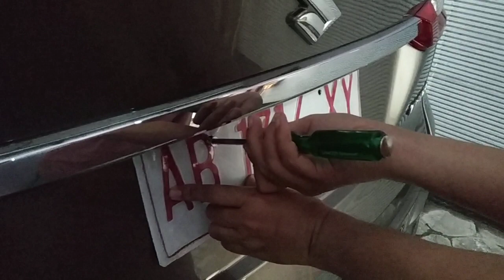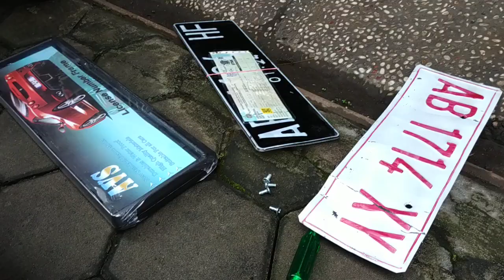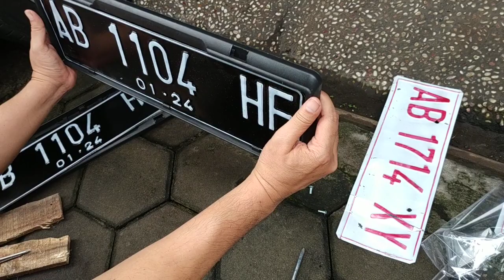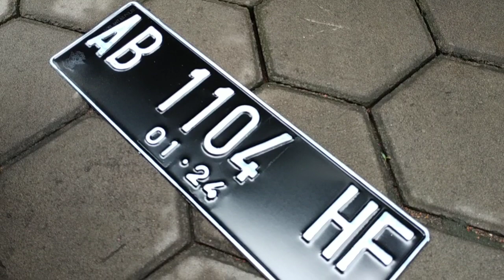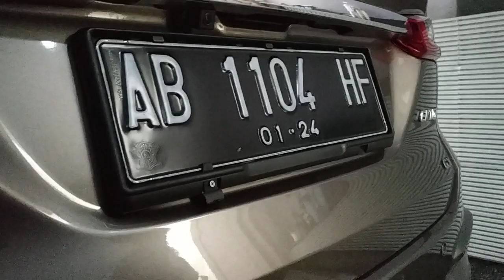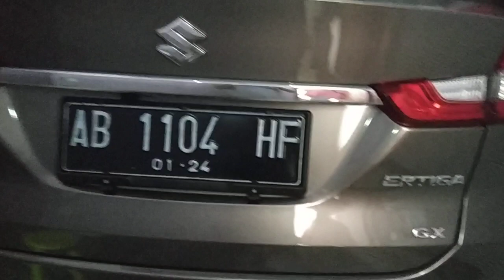Cara Mengganti Plat Mobil dengan Mudah